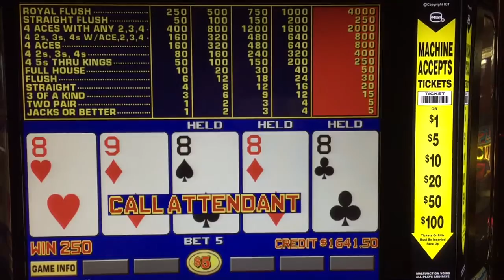IGT Game King Double Double Bonus Poker Jackpot